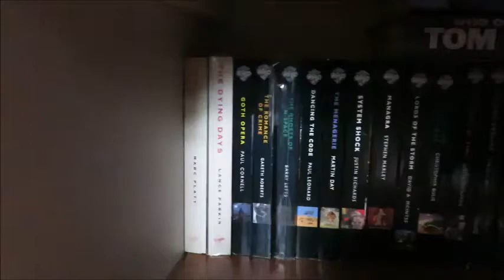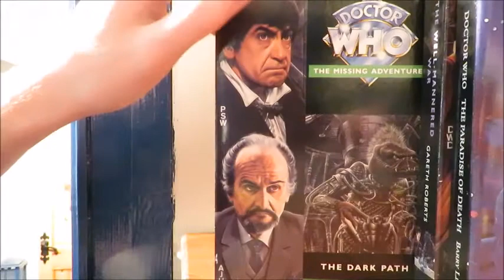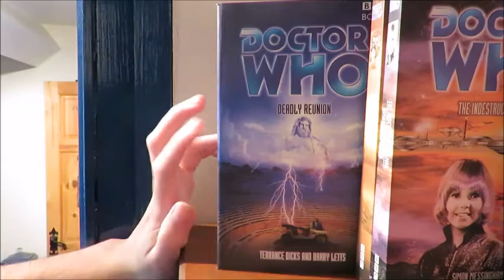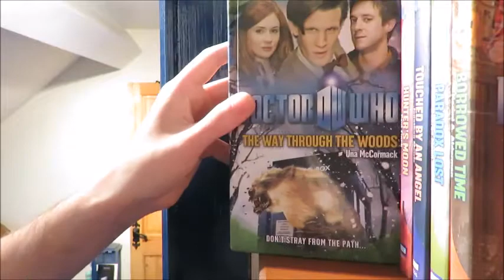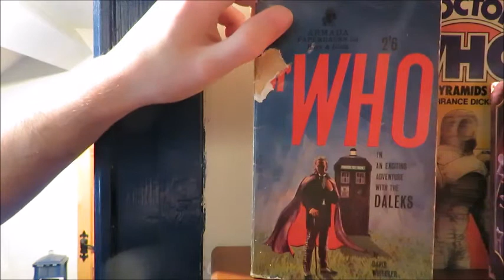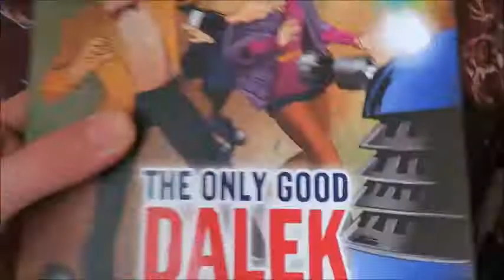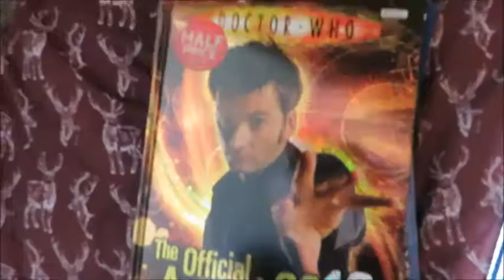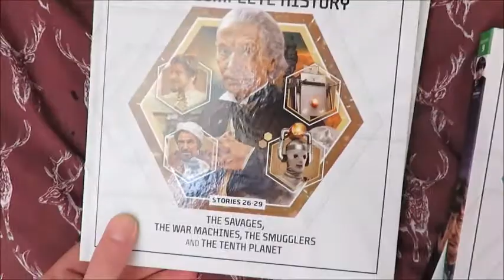Doctor Who Book Collection 2017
Hello and welcome to my Book Collection video showing you the various Doctor Who Books i have from the Past Doctor Adventures to the New Series Books NEXT VIDEO:BIG FINISH COLLECTON